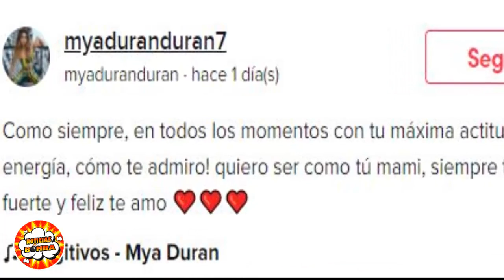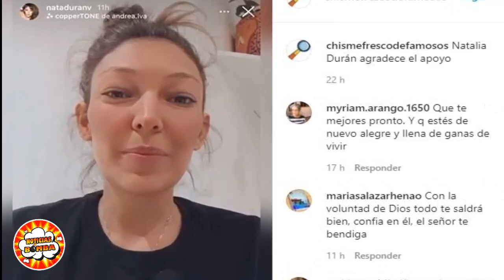¡HACE UNAS HORAS! ¡ATENCION! actriz NATALIA DURAN LUCHA POR SU VIDA-PIDEN ORACIONES noticia ¡HOY!